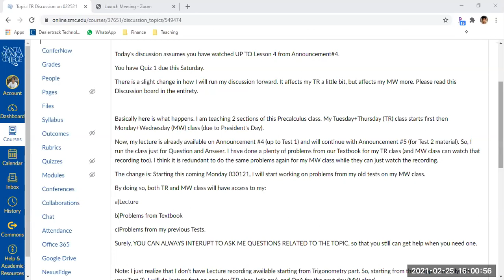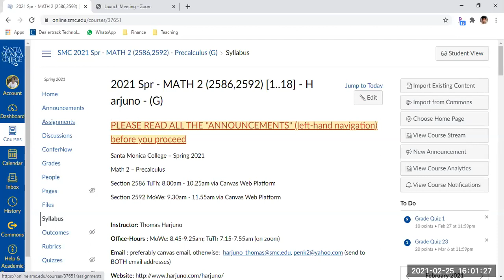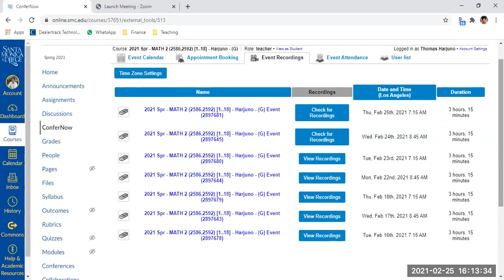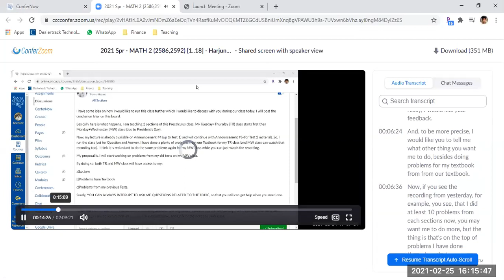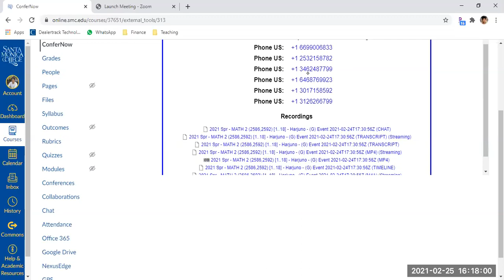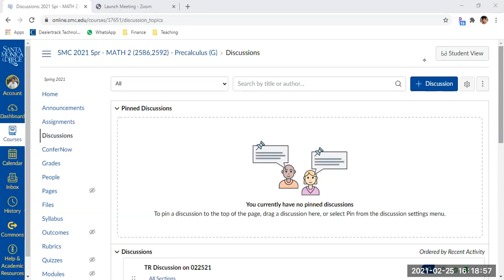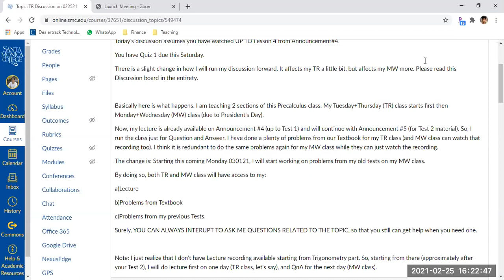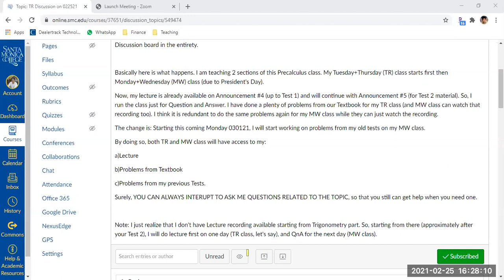Sp21 m2sup 022521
1.4b
1.6a